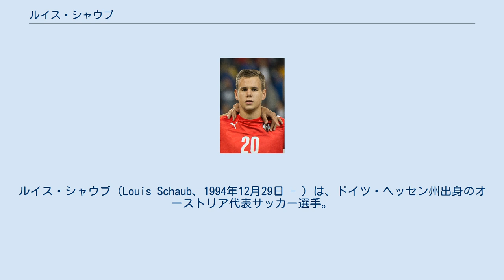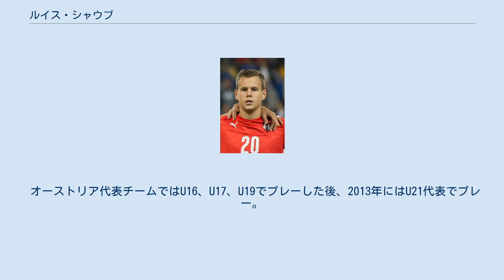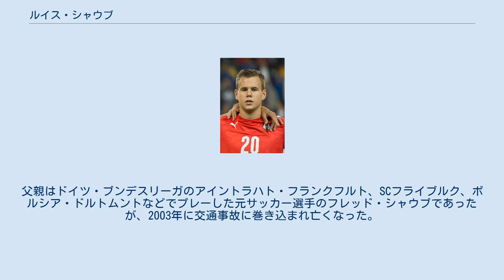ルイス・シャウブ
ルイス・シャウブ（Louis Schaub、1994年12月29日 - ）は、ドイツ・ヘッセン州出身のオーストリア代表サッカー選手。
FCルツェルン所属。
ポジションは攻撃的ミッドフィルダー。
 12歳の頃にオーストリア・ブンデスリーガに属するFCアドミラ・ヴァッカー・メードリングの育成部門からSKラピード・ウィーンの育成部門へ移籍。
早い時期から頭角を現し若干16歳でオーストリア3部に所属するセカントチームでデビュー。
 17歳でプロ契約を結びトップチームに昇格する。
プロ契約2年目からチームの主力として定着、18歳で既にUEFAヨーロッパリーグでFCディナモ・キエフ戦やKRCヘンク戦などで先発出場を果たす。
2014－15年シーズン以降はクラブから背番号10を請け負い、攻撃の中心的存在になっている。
 2018年、ドイツ・ブンデスリーガの1.FCケルンに移籍。
2020-21シーズンはFCルツェルンに期限付き移籍した。
 オーストリア代表チームではU16、U17、U19でプレーした後、2013年にはU21代表でプレー。
U21代表では16試合に出場し3得点を決めている。
 2016年10月6日のワールドカップ予選ウェールズ戦でA代表デビュー。
2017年9月5日の同予選ジョージア戦で代表初得点を挙げた。
 オーストリア人の母親とドイツ人の父親を持つ。
父親はドイツ・ブンデスリーガのアイントラハト・フランクフルト、SCフライブルク、ボルシア・ドルトムントなどでプレーした元サッカー選手のフレッド・シャウブであったが、2003年に交通事故に巻き込まれ亡くなった。
ルイス本人も事故当時同じ車に乗っており負傷したが命はとりとめた。